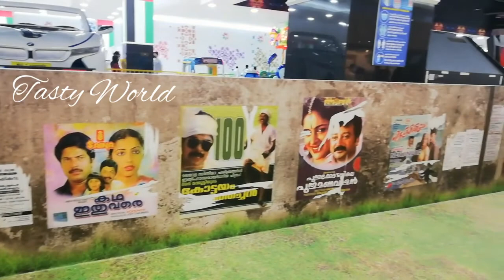Safari Mall Sharjah 😍😍||Tasty World